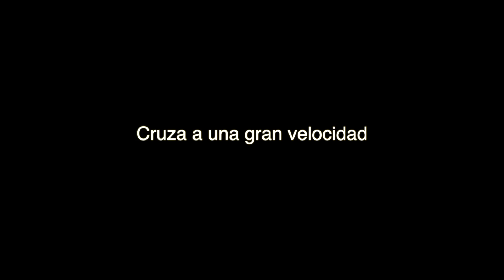OVNI Despegue Space X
Durante el despegue de la misiín Crew Dragon en la que los astronautas Robert Behnken y Douglas Hurley visitaron la estación espacial internacional el 30 de mayo del 2020 justo momentos antes del despegue se capto a este objeto Volador no identificado...

Pero hubo mucho mas...

Carlos Clemente